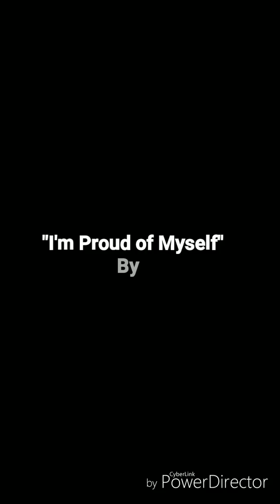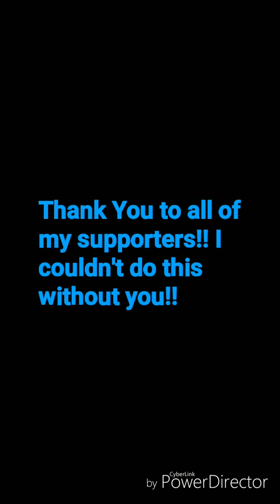I'm Proud of Myself...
Coming to the end of chemo and radiation. What's next?